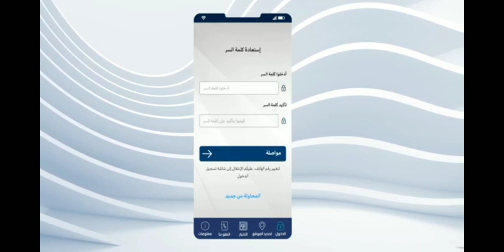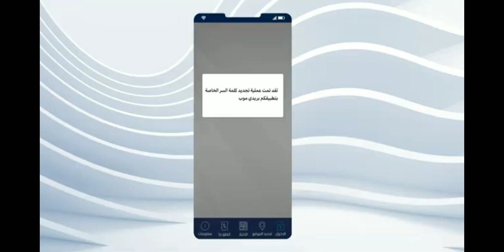طريقة تجديد كلمة المرور لتطبيق بريدي موب motpass baridimob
في حال نسيت كلمة السر.. بريد الجزائر توضح حول تطبيق "بريدي موب"
نسيت كلمة السر لتطبيق "بريدي موب" ؟
 ما عليك غير تبع الخطوات التالية :
✅️ اضغط على : إعادة تعيين كلمة السر.
✅️ ادخل رقم البطاقة الذهبية و  تاريخ نهاية الصلاحية.
✅ ️ادخل رقم الهاتف المرتبط بالبطاقة الذهبية.
     و في الأخير يمكنك اختيار رقم سري جديد.